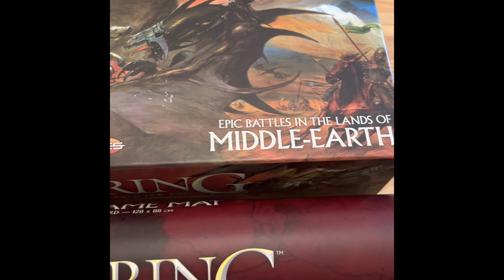War Of The Ring Board Game | Teaser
Setting the scene for our epic "teams" playthrough of the board game, War Of The Ring.